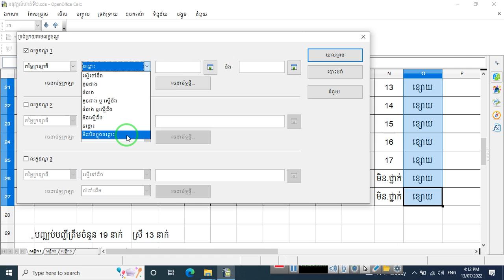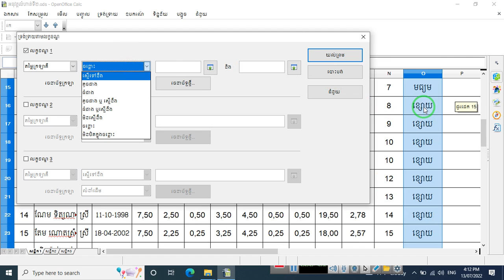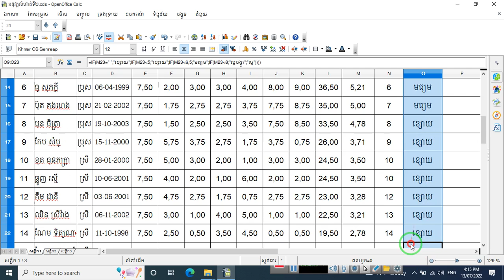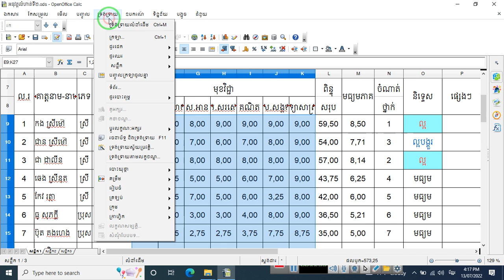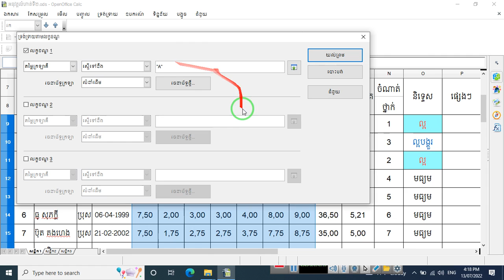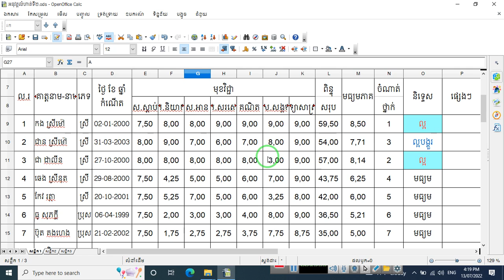របៀបធ្វើទ្រង់ទ្រាយតាមលក្ខខណ្ឌក្នុងកម្មវិធីនព្វន្ត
Conditional formatting  in openoffice.Calc